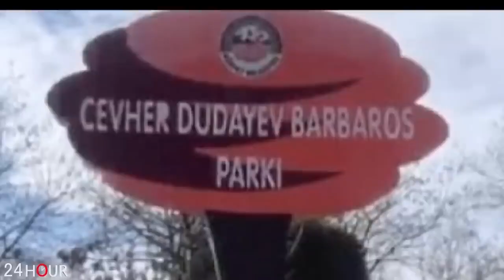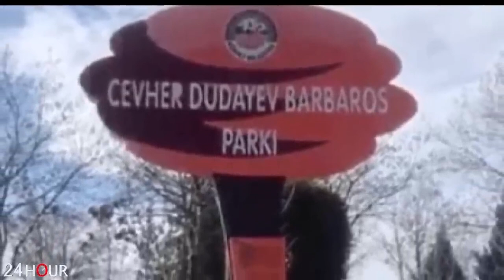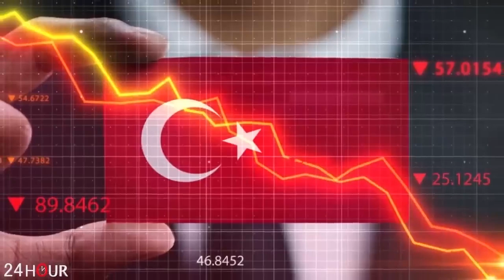Իրանն Ադրբեջանին դուրս թողեց խաղից. Ահա թե ինչ է կատարվում...